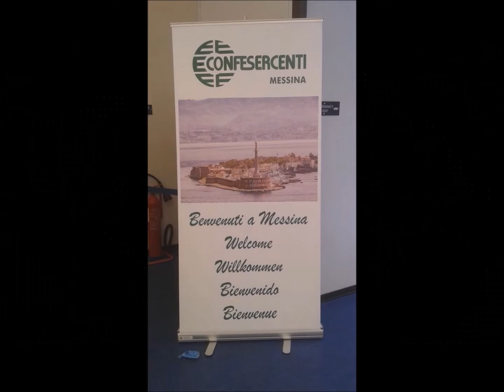Filmato foto e video accoglienza croceristi 2016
accoglienza turisti croceristi navi Royal Princess e Carnival Vista nei giorni 25 e 29 maggio 2016 Messina